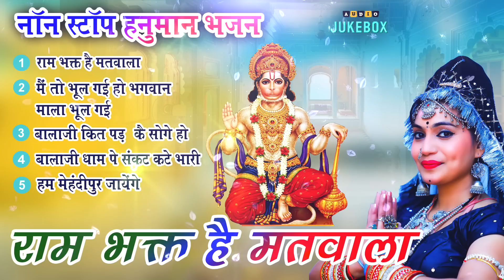हनुमान जी के मधुर भजन | Hanuman Bhajan 2023 | Nonstop Hanuman Bhajans | Hanuman Song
Singer - Shilpi Dehati
Album - Ram Bhakat Matwala